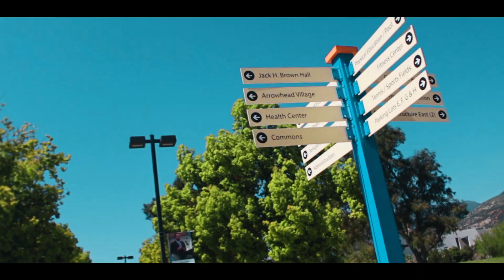THE COMEBACK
SORRY ITS BEEN A WHILE! BUT HERE'S A QUICK UPLOAD! HOPE YOU GUYS ENJOY!!!

Song: About Her By Phazz

FOLOW ME ON SOCIAL MEDIAS!

ALSO HUGE THANKS TO RICKY, NAZARET, LALO, BENJI AND ABBY FOR THE HELP.